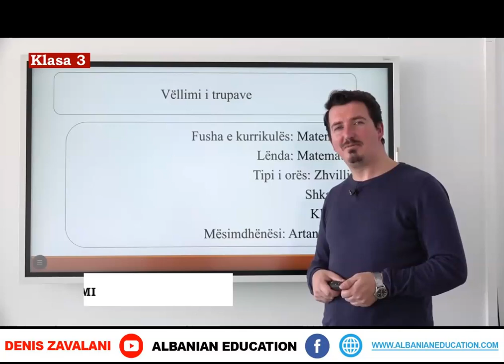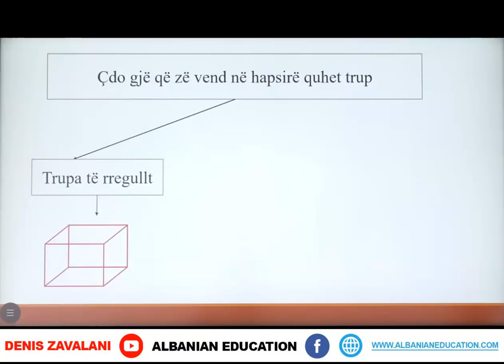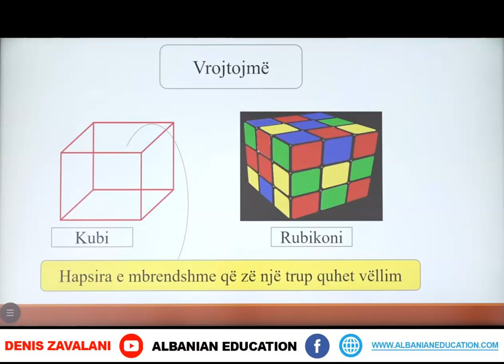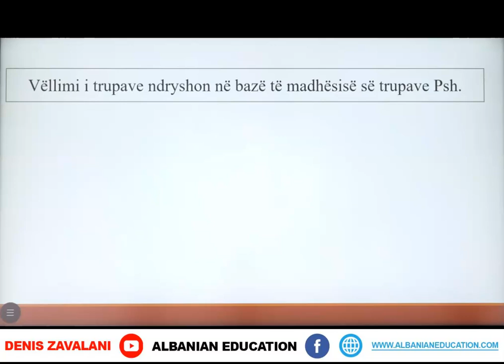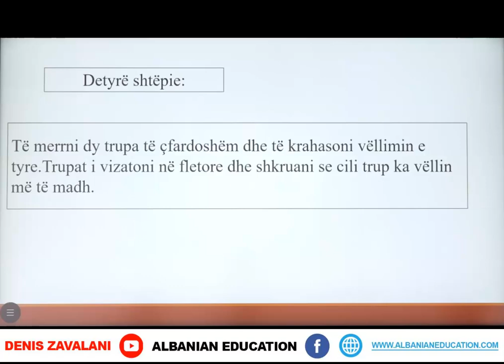3 02 056 Java e dymbëdhjetë Matematikë vëllimi i trupave